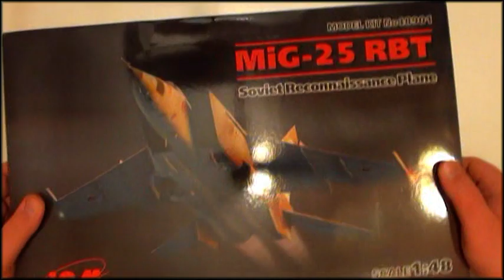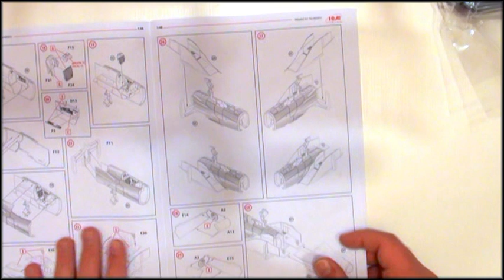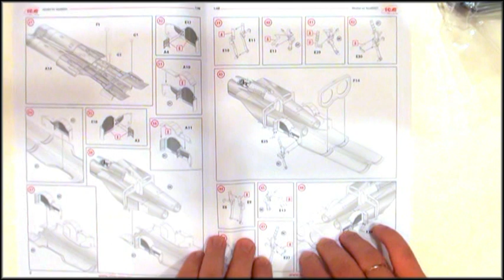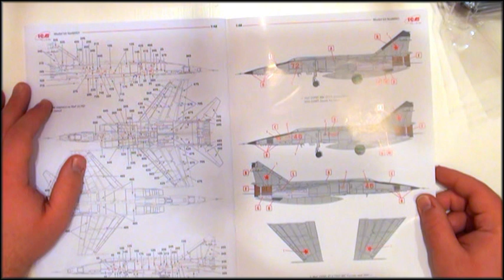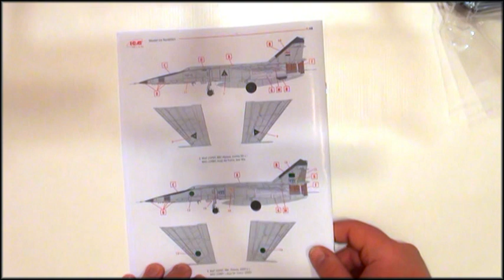Обзор модели МиГ-25 РБТ ICM 1:48 Арт.48901